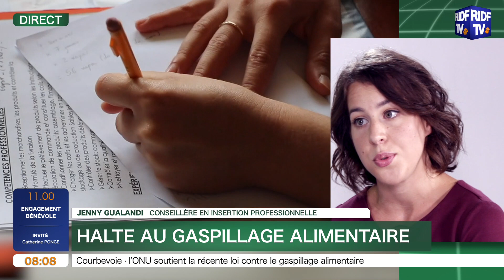ReVIVRE Ile-de-France - Emission TV - 2018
ReVIVRE Ile-de-France invitée à l'émission "Maintenant ou jamais" sur RIDF TV
Octobre 2018

ReVIVRE Île-de-France est une entreprise d'insertion et association humanitaire qui distribue plus de 800 tonnes de produits alimentaires, d'hygiène et d'entretien chaque année, permettant ainsi la création d'emplois pour les personnes éloignées du monde du travail depuis plusieurs mois voire plusieurs années.